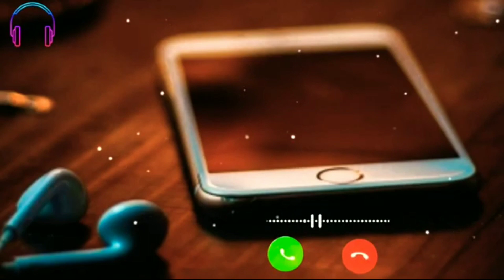ll best mobile ringtone lltujhme rab dikhta hai ringtone2020 ll